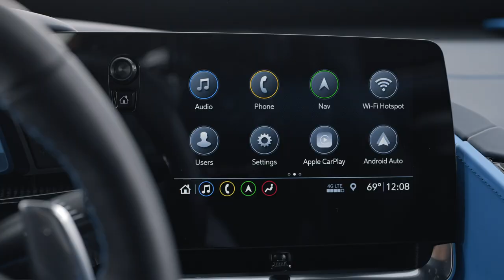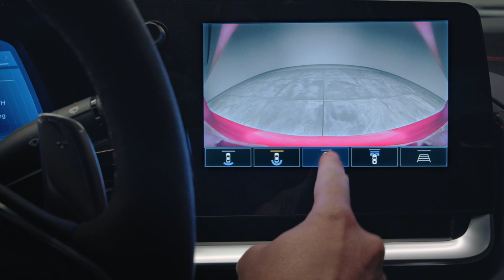Accelerated Preparation: Driver Assistance Features | Chevrolet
If your Corvette is equipped with available driver assistance features, they can help you avoid collisions and potentially reduce crash damage while driving, backing up and parking.